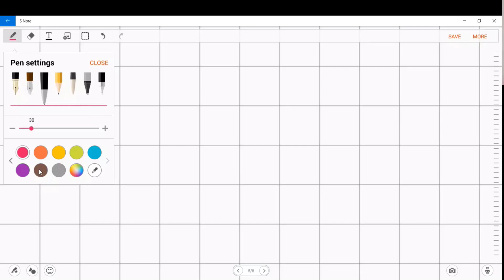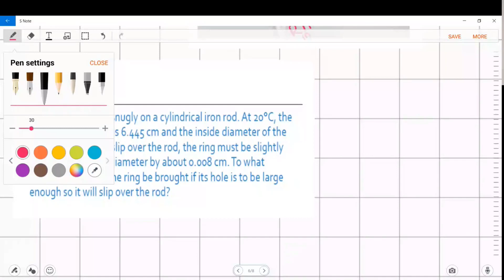Thermal Expansion - Examples - التمدد الحراري